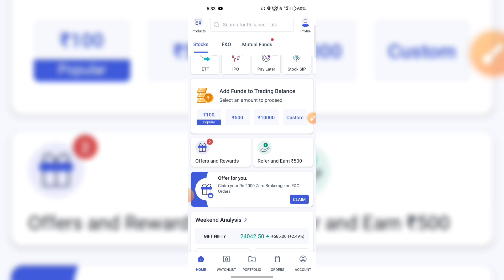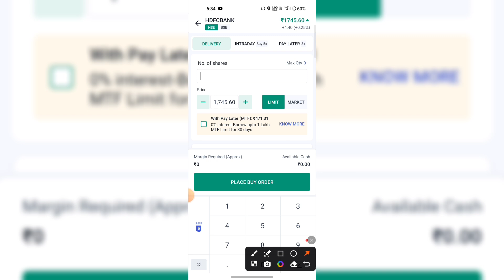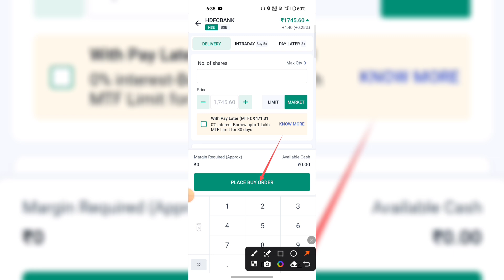HDFC Bank Ka Share kaise kharide !! HDFC share buy/purchase kaise kare !! how to invest in HDFC Bank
HDFC Bank investment